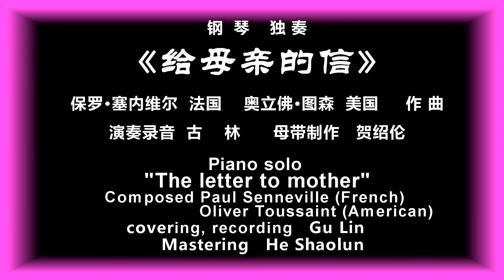钢琴独奏《给母亲的信》保罗·塞内维尔【法国】 奥立佛·图森 【美国 】作曲 演奏录音 古林 母带制作 贺绍伦【piano solo】 "The letter to mother" HD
钢琴独奏  《给母亲的信》
 保罗·塞内维尔 【法国】
 奥立佛·图森 【美国】  作曲
演奏录音    古   林
母带制作     贺绍伦
We suggest you enjoy it with hi-fi or headphones for better results.
建议各位用高保真音响或耳机欣赏，效果会更好。

 piano solo
"The letter to mother"
composed    Paul Seneville [France]
                       Oliver Toussaint [U.S.A.]
 covering, recording   Gu Lin
 Mastering   He Shaolun

         母亲，一个最温暖、最慈爱的名词。每当我演奏或听到这首作品，便会情不自禁地眼眶一热，怀念自己童年的时光，怀念母亲温暖的怀抱……
“老吾老，以及人之老”，当美妙的琴音响起时，让我们祝愿天下所有的母亲健康、平安、幸福！
        记得那是2004年，浙江人民广播电台为我做了一期专访节目，当时主持人问了我一个问题，为什么我小时候会选择学习笛箫，我的回答是因为家里穷，一只笛子只要几分钱。小时候常常羡慕那些能学习钢琴、小提琴的同学，但自己从来却从来没有这种奢望。
        没想到到了上世纪八十年代，我有机会在电台从事音乐工作，而且在我们的录音棚里，就赫然摆着一台钢琴，而这个录音棚又正好归我们部门负责。我一看可高兴坏了，用中国唐代著名大诗人杜甫杜工部当时的心情来说，正是“漫卷诗书喜欲狂”！
        从此，只要一下班，我便抽时间去弹琴，录音棚有一个非常好的条件，就是很隔音，不管里面声音有多响，外面都一点听不见。我的钢琴就是这样“自学成才”的。
        那时我除了民族吹管乐演奏之外，也认真学习过作曲、和声、配器，乐器法等，对民族乐队和管弦乐队都比较熟悉，因而我的作品都是由自己配器写总谱，包括后来我出的唱片，其中的电脑伴奏也主要由我编配。
        因此虽然我以前很少接触钢琴，但对钢琴的性能、音域、键盘排列还是很清楚的。只要熟悉了音阶，然后对着乐谱就能八九不离十地弹奏出来。
        以后我又学习了乐器声学、律学等知识，对乐器及钢琴的发音原理有了更深的认识，以至于自己购买了一套钢琴调音工具，除了为电台的这台琴调音外，还为好几个朋友的钢琴调过音。
        当时正在流行法国理查德.克莱德曼的抒情钢琴曲，我把当时能找到的钢琴谱几乎都弹完了。包括贝多芬的《致爱丽丝》、波兰女钢琴家巴达捷夫斯卡的《少女的祈祷》。记得在电台的几年中，我大约学习了二十余首作品。遗憾的是目前只有两首作品保留了下来。
         闭上双眼，让我们祝福世上所有的母亲……

Mother, one of the warmest and most loving nouns. Whenever I play or hear this piece, I can't help but warm my eyes, miss my childhood time, miss my mother's warm embrace...
"As we grow old, so do others", when the beautiful piano sounds, let's wish all mothers in the world health, peace and happiness!
I remember it was 2004, Zhejiang People's Broadcasting Station did an interview programme for me, when the host asked me a question why I chose to learn the flute when I was a child, and I answered that it was because my family was poor, and a flute only cost a few cents. When I was a child, I often envied those students who could learn the piano and violin, but I never had such a luxury.
I didn't expect that in the 1980s, I would have the opportunity to work in music at the radio station, and there was a piano in our recording studio, which happened to be under the responsibility of our department. I was overjoyed at the sight of it, and in the words of Du Fu, the famous poet of the Tang Dynasty, "I was overjoyed at the sight of a book of poems"!
From then on, as soon as I got off work, I would find time to play the piano, and the studio had a very good condition, that is, it was very soundproof, no matter how loud the sound inside, it could not be heard outside at all. This is how I "taught myself" to play the piano.
At that time, in addition to playing folk wind music, I also studied composition, harmony, orchestration, instrumentation, etc., and was familiar with both folk bands and orchestras, so I orchestrated and wrote all of my compositions, including the recordings that I later released, in which the computerised accompaniment was also mainly arranged by me.
So even though I had very little exposure to the piano before, I knew the properties, range, and keyboard arrangement very well. As long as I was familiar with the scales, I could then play them eight or nine times to the sheet music.
Later on, I learnt about the acoustics and rhythm of musical instruments and gained a deeper understanding of the principles of musical instruments and piano articulation, so much so that I purchased a set of piano tuning tools for myself, and in addition to tuning this piano for the radio station, I have also tuned the pianos of several of my friends.
Richard Clayderman's Lyric Piano Pieces from France were in vogue at the time. Clayderman's lyrical piano pieces, I played almost all the piano sheet music I could find at the time. This included Beethoven's To Alice, and The Maiden's Prayer by the Polish female pianist Badajewska. I remember learning about twenty pieces during my years on the radio. Unfortunately only two pieces have survived so far.
Close your eyes and let's bless all the mothers in the world .

古林简介
         乐友们好！我八岁学笛箫，先后跟随陆春龄、俞逊发、胡结续、周成龙、余荣堂等老师学习，精通笛、箫、巴乌、葫芦丝、竖笛、口笛等乐器。
        出版《边寨之夜》CD一张，发表《情诗》U盘专辑一个，几十年教授国内外学生无数，学生唐慧1990年获文化部少数民族乐器比赛大奖，学生叶正飞是浙江唯一把葫芦丝吹进中央电视台民乐大赛的少儿选手（全国仅五人），在全国最专业、最权威的《乐器》及各地发表文章数十篇，省、市获奖无数。

Intrudtuction of Gu Lin
       Hello, every music lover! I am GuLin, who is proficient in dizi (Chinese transverse flute), xiao (Chinese vertical end-blown flute), bawu (a Chinese wind instrument), cucurbit flute, recorder, and mouth flute. I began studying them at the age of eight, under masters such as Lu Chunling.
         I have published one CD of "Night in Bianzhai" and one U disk album of "Love Poems". I have taught countless students at home and abroad for decades, and my student Tang Hui won the grand prize in the Ministry of Culture's Ethnic Minority Musical Instrument Competition in 1990, and my student Ye Zhengfei who played cucurbit flute is the only child in Zhejiang into the CCTV (China Central Television) Folk Music Competition (only five